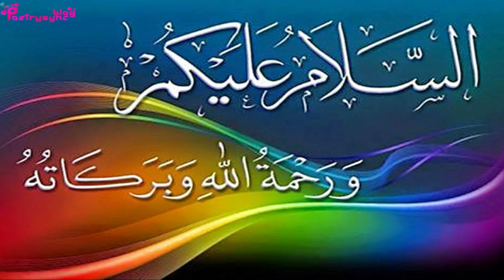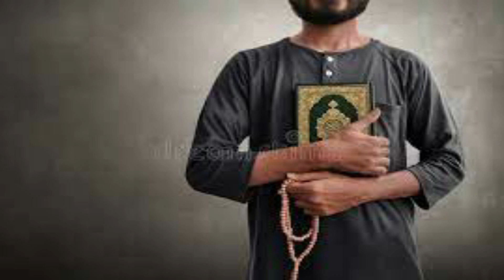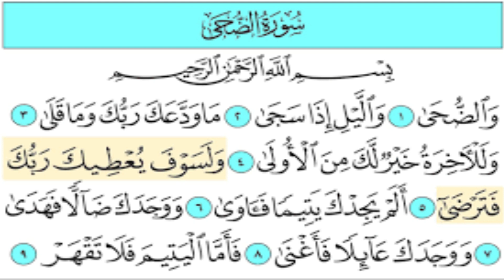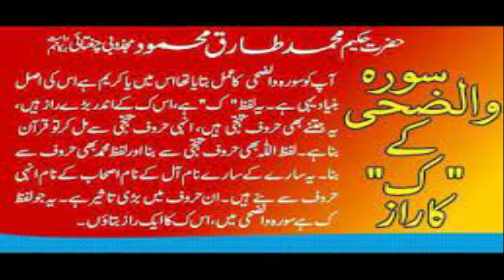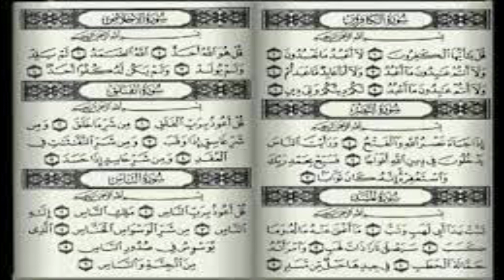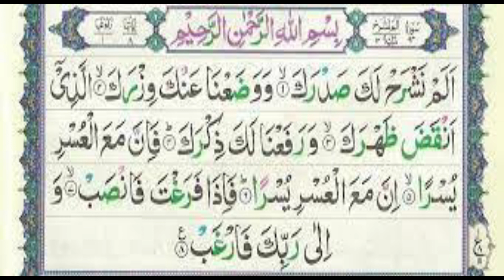Miracles Of Recitation Of Quran | Ubqari Wazaif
Is video main Quran ki talawat aur Quran ki mukhtalif surton k kamalaat bataye gay han.